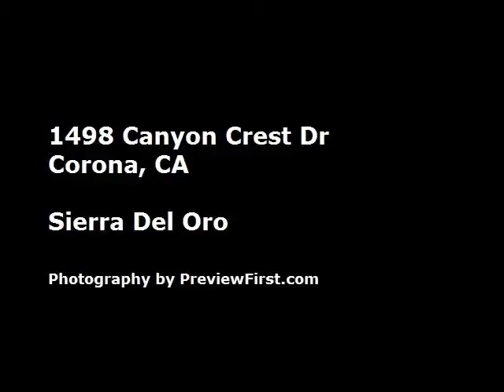1498 Canyon Crest Dr, Corona, CA 92882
Square footage: 3342
Bedrooms: 5
Bathrooms: 3
Property Description: Located in gorgous Greystone Neigborhood. It features a sparkling swimming pool & spa. A bedroom and bath is downstairs. Sprawling Master Suite with dual face fireplace and Large Retreat. No Neigbors behind. View of the Mountains. This home is perched at the foothills of the Ntl. Forest